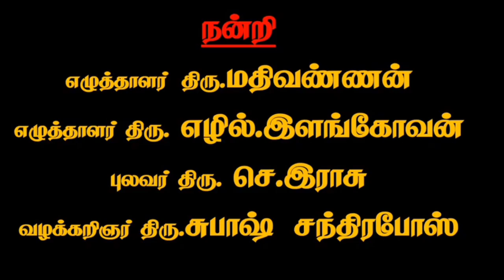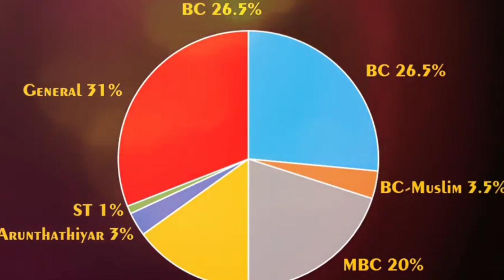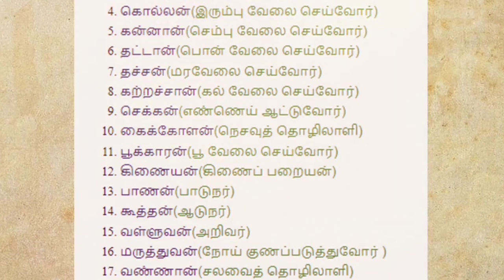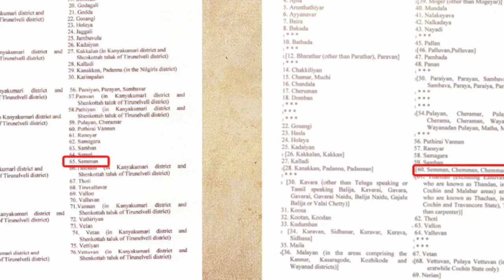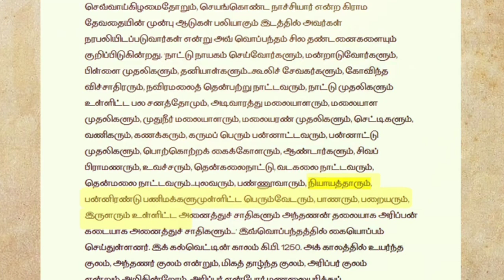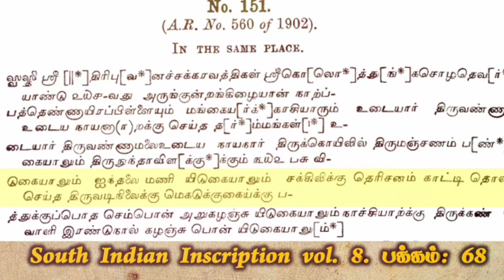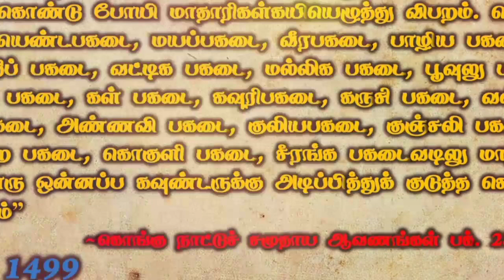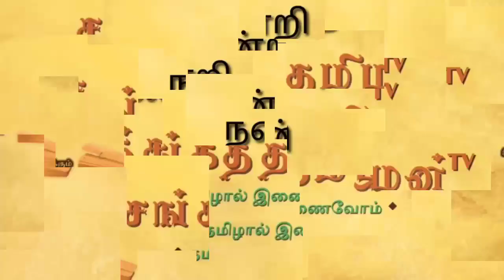அருந்ததியர்கள் தமிழர்கள் என்பதற்கான ஆவண தொகுப்பு(arunthathiyar Tamilar documents)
அருந்ததியர் சமூகம் தமிழர்கள் என்பதற்கான ஆவண தொகுப்பு

Arunthathiyar Tamilar evidence documents